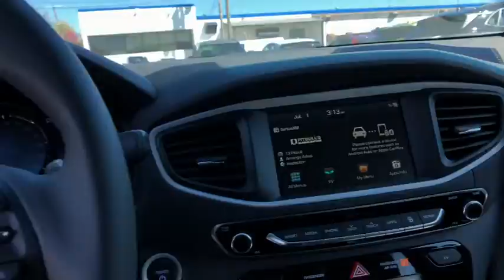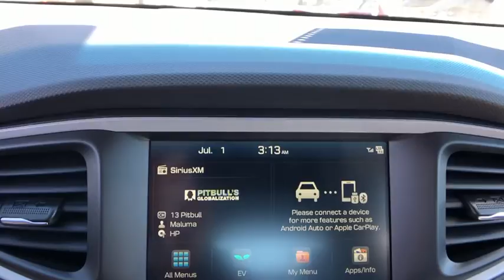2019 Hyundai IONIQ Electric Stamford, Greenwich, Norwalk, Darien, Fairfield, CT 6120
BLACK New 2019 Hyundai IONIQ Electric available in Stamford, Connecticut at Stamford Hyundai. Servicing the Greenwich, Norwalk, Darien, Fairfield, CT area.
2019 Hyundai IONIQ Electric Hatchback - Stock#: 6120 - VIN#: KMHC75LH2KU043124

Stamford Hyundai
85 Magee Ave

Heated Seats, Smart Device Integration, Satellite Radio, Aluminum Wheels, Back-Up Camera, Keyless Start, Onboard Communications System, iPod/MP3 Input. Ioniq Electric trim. Warranty 10 yrs/100k Miles - Drivetrain Warranty; CLICK NOW!br /br /KEY FEATURES INCLUDEbr /Heated Driver Seat, Back-Up Camera, Satellite Radio, iPod/MP3 Input, Onboard Communications System, Aluminum Wheels, Keyless Start, Smart Device Integration, Heated Seats. Rear Spoiler, MP3 Player, Keyless Entry, Child Safety Locks, Steering Wheel Controls. br /br /BUY FROM AN AWARD WINNING DEALERbr /Stamford Hyundai is a digital, interactive dealership that is the Hyundai Eastern Region #1 service satisfaction Hyundai Dealer in the district two years running. We believe in transparency for our clients and feel that when our customers are educated about their purchase from availability, total brand value and finance options it is easy to say Yes to Hyundai. Combine this with our exceptional customer service and convenient online purchase process; it is easy to say Yes to Stamford Hyundai! br /br /Vehicle price includes Dealer  Finance Rebate of between $500-$750 dollars. This rebate is only available to finance customers. Customers paying cash are not eligible for this discount, and vehicle price is subject to change. See dealer for full offer det Please confirm the accuracy of the included equipment by calling us prior to purchase. br /